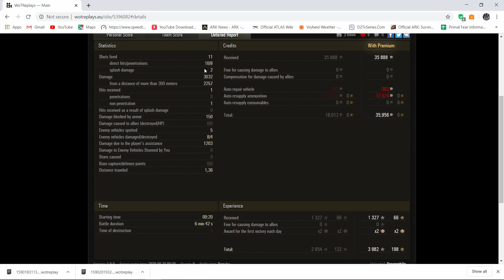World Of Tanks Dragonbile SU 100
World of Tanks Dragonbile in his SU 100 tier 6 Russian Tank Destroyer.
F.U.N now has its own clan in World of Tanks [WOFUN], if you are interested in joining contact borrelgom (Bubbles) recruiting officer or "Dragonbile" Commander of the clan in-game.